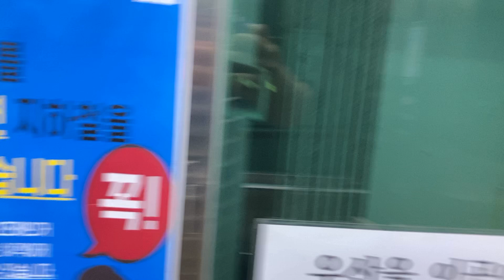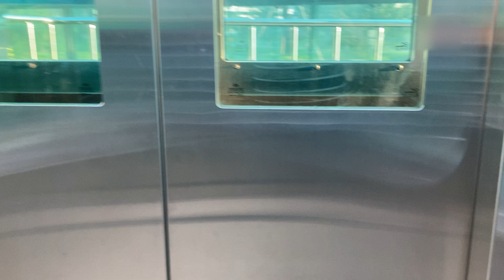20200922 김포골드라인 김포공항역 엘리베이터 Korea Seoul metropolitan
20200922 김포골드라인 김포공항역 엘리베이터 Korea Seoul metropolitan